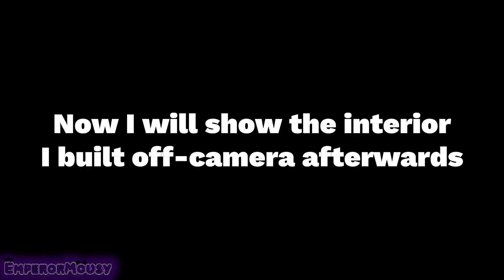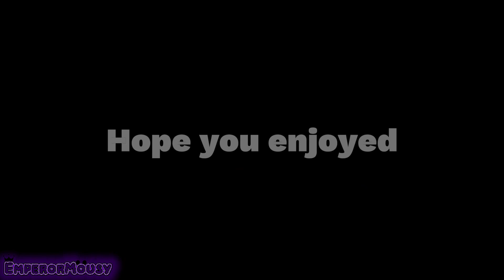Technopolis 8: Building a Headquarters building Pt.2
8th building video of Technopolis.
2nd part of building the headquarters building in my minecraft city
🎵song(s) used:
1st track: Rob Gasser - Ricochet
2nd track: Aero Chord - Time Leap
3rd track: TheFatRat - Close To the Sun

Tags (ignore)